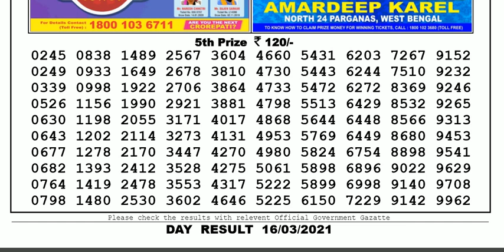Lottery Sambad Lottery Live 04.00pm 16.03.21 Nagaland State Lottery Result gdn